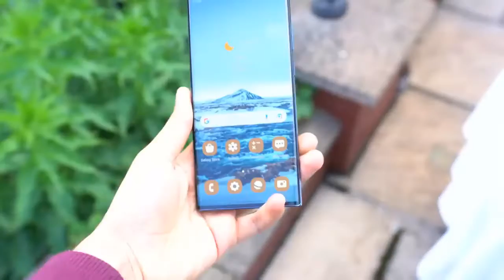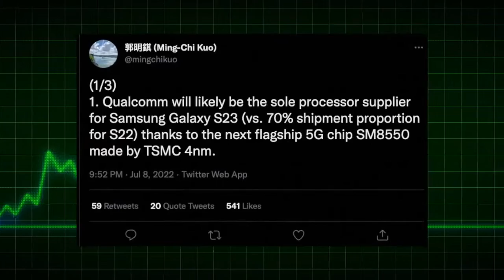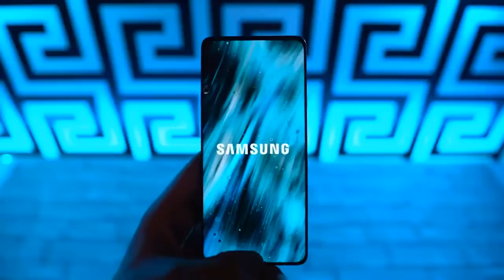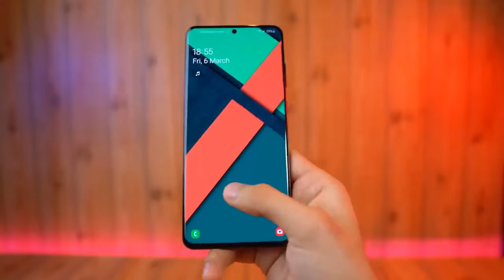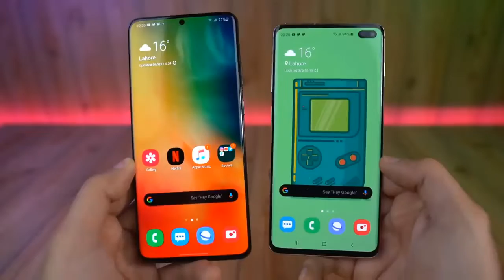Samsung Galaxy S23 Ultra - Finally Its HERE!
s23 ultra,
s23 ultra samsung release date,
s23 ultra announcement,
s23 ultra australia,
s23 ultra antutu,
samsung s23 ultra ad,
samsung s23 ultra advertisement,
samsung s23 ultra add,
s23 ultra battery,
s23 ultra black,
s23 ultra battery life,
s23 ultra battery size,
s23 ultra battery capacity,
s23 ultra back design,
s23 ultra burgundy,
buy s22 ultra or wait for s23 ultra,
difference between s22 ultra and s23 ultra,
marques brownlee s23 ultra,
galaxy s23 ultra battery,
s23 ultra camera zoom,
s23 ultra colors,
s23 ultra concept,
s23 ultra camera specs,
s23 ultra case,
s23 ultra charging speed,
s23 ultra cost,
s23 ultra chipset,
s23 ultra chip,
s23 ultra curved display,
camera samsung s23 ultra,
flossy carter s23 ultra,
samsung s23 ultra 200mp camera,
when is samsung s23 ultra coming out,
samsung galaxy s23 ultra - 5g 200mp camera,
samsung s23 ultra camera test moon,
samsung galaxy s23 ultra colors,
samsung s23 ultra colors,
s23 ultra design,
s23 ultra design leaks,
s23 ultra display,
s23 ultra dimensions,
s23 ultra date,
galaxy s23 ultra design,
samsung s23 ultra durability test,
release date for samsung s23 ultra,
samsung s23 ultra launch date,
samsung s23 ultra design,
galaxy s23 ultra launch date,
samsung galaxy s23 ultra release date usa
samsung s22 ultra vs samsung s23 ultra camera test,
samsung galaxy s23 ultra buy,
samsung galaxy s23 ultra dimensions,
samsung galaxy s23 ultra date,
how much is samsung galaxy s23 ultra,
samsung galaxy s23 ultra rumors latest,
samsung galaxy s23 ultra rumors leaked,
samsung galaxy s23 ultra rumors news,
samsung galaxy s23 ultra rumors now,